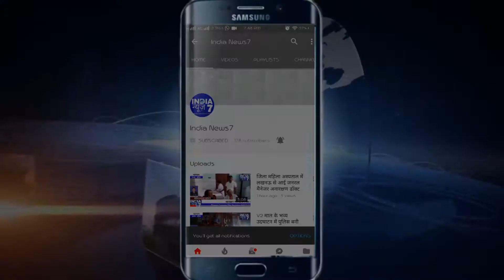बहराइच में जमीन विवाद को लेकर जान से मारने की कोशिश